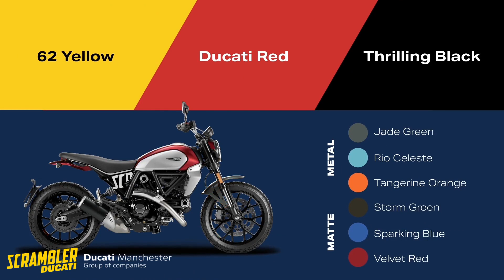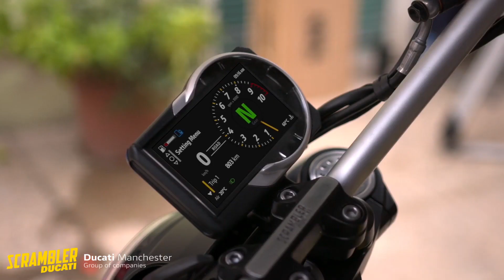SCRAMBLER DUCATI ICON 2023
Next Gen Icon. Future comes in colours!
The new Scrambler Icon can be mixed and remixed while remaining unmistakably itself.
It can be all colours and all personalities thanks to the new interchangeable tank covers.
It is revamped in both aesthetics and technical content, starting with all the optical devices, now full-LED, which, however, maintain their distinctive image with the round front, equipped with circular segmented DRLs and featuring the classic "X," now positioned on the outside of the lens.
The chassis is also updated with a revamped swingarm and trellis frame. Likewise, the Desmodue engine, which has always been a distinctive feature of the Ducati Scrambler®, has been modernized in content, contributing to an overall weight reduction of 4 kg compared to the previous generation.

So fresh. So unmistakably Scrambler.
The new Icon is here for you.

Visit our stores:
Ducati Manchester, Glasgow, Dundee,
Preston, Stoke, and Worcester

ORDERS BEING TAKEN NOW!